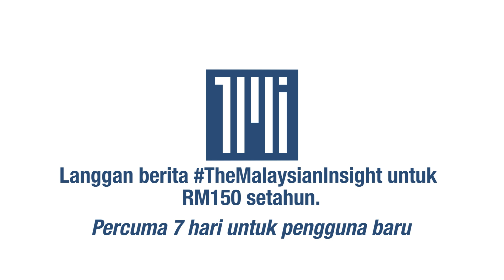Sahkah kerajaan Perikatan sekarang, tanya Najib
Selepas barisan membangkang mendesak kerajaan memperjelaskan pemansuhan Ordinan Darurat, bekas Perdana Menteri Najib Razak juga meminta isu ini diterangkan secepat mungkin.

Ahli Parlimen Pekan itu berkata kenyataan yang dibuat oleh Menteri Undang-Undang Takiyuddin Hassan semalam mengelirukan dan perlu penjelasan yang tepat dan terperinci.

Terdahulu, Takiyuddin memaklumkan Yang diPertua Dewan Rakyat Azhar Azizan Harun  sudah membuat satu petua semalam dimana semua persoalan berhubung pemansuhan Ordinan Darurat akan dijawab Isnin depan.